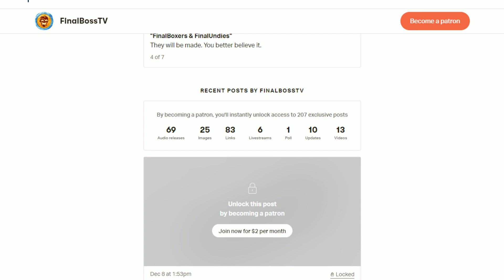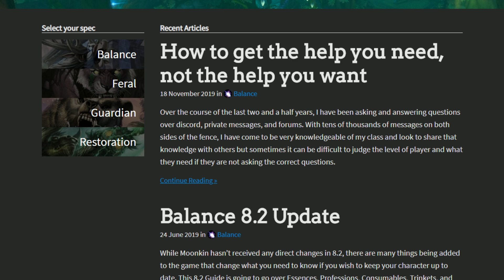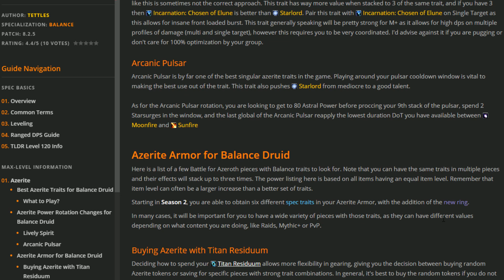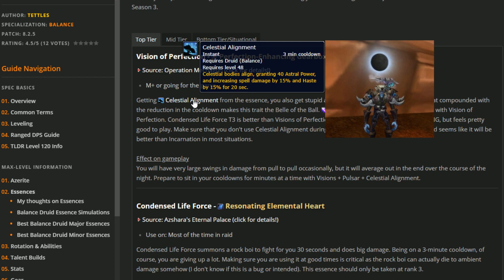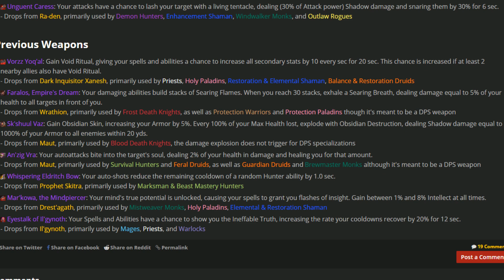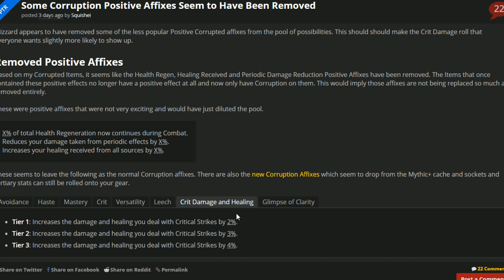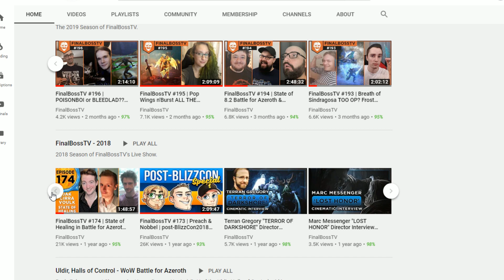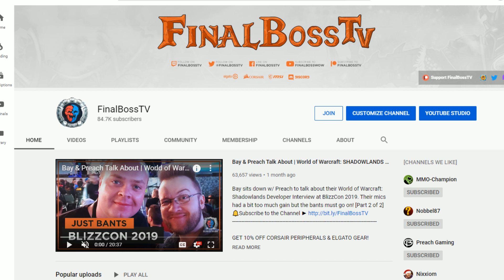FinalBossTV #205 | Why is STARFALL so BAD?!? Balance Druid | Tettles & Borabank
Bay sits down w/Tettles & Borabank to pick at the feathers of the Balance Druid before Battle for Azeroth's 8.3 Patch. With talk of Starfall, Mythic+ utility and Shadowlands hopes.

Bookmarks
00:02:15 • Guest Introduction
00:13:40 • Starfall shenanigans?
00:32:36 • A look back, and Shadowlands hopes.
00:58:20 • M+ utility, 8.3 Strengths/Weaknesses
01:21:43 • Mid-Show Commercial Break
01:27:28 • Nitty Gritty/Chat Q&A

A special shout out to the Executive Producers of FinalBossTV.
So much of this content would not be possible without you.
▪ Gohrek, OutofRunes, Theydrin
▪ Miapow, R4X15, ImnotDruish